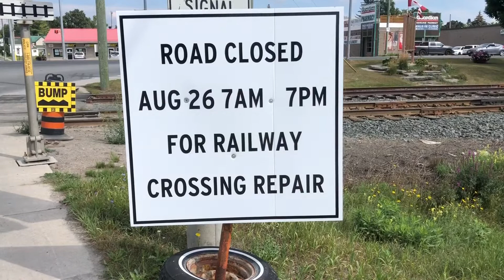Railway Grade crossing work at Havelock this week (Aug 26 07:00-19:00) Cnty Rd 30/CPR tracks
Concession street / Ptbo County rd 30 to be closed at train tracks 7am-7pm for rod surface work on crossing. Let’s get that Nephton Sub crossing at mile 0.009 and Hwy 7 next on the list.

Old mainline will likely be removed at crossing leaving only the single Beef track at the road.